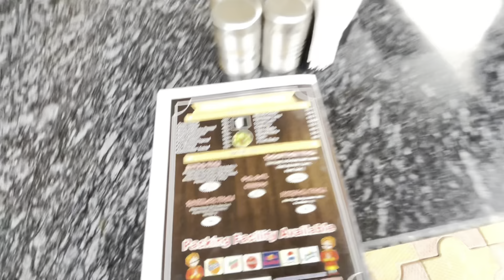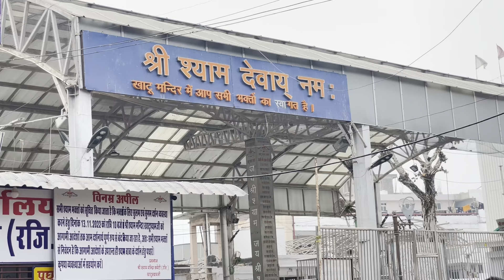Rajasthan trip || vlog=10 || ashwani Sheokand vlogs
Hello guys

 I hope apko ya vlog pasand aye hoge..
Esa he apne daily vlog ate rha gai..
Ap ase he sport kerta rhna..

Sourabh and Ashwani and gourav

Sourabh0001_
Offical_ashwani
Gourav_namberdar001_